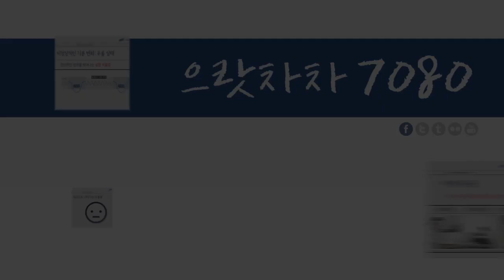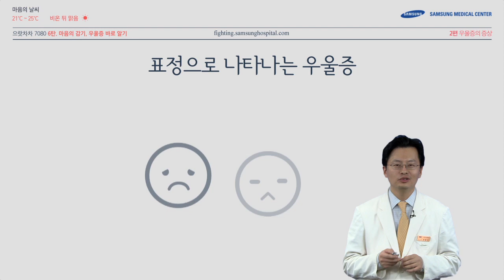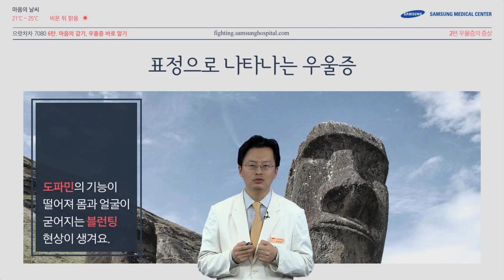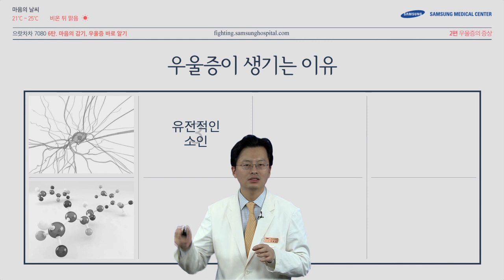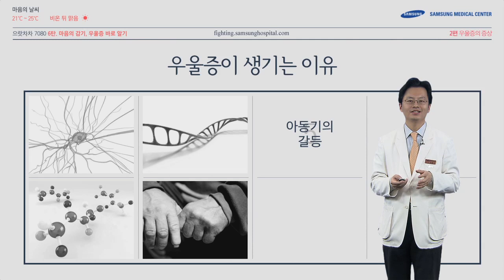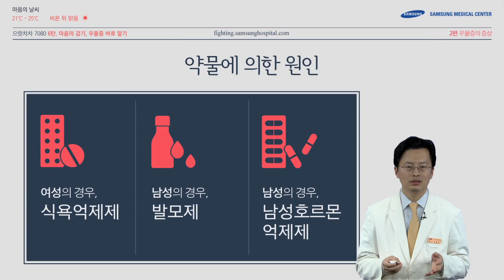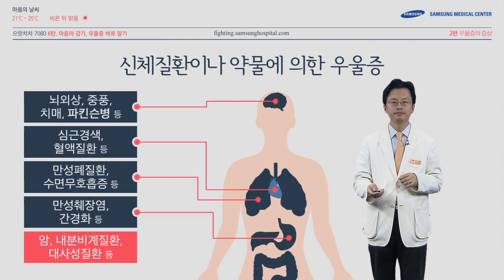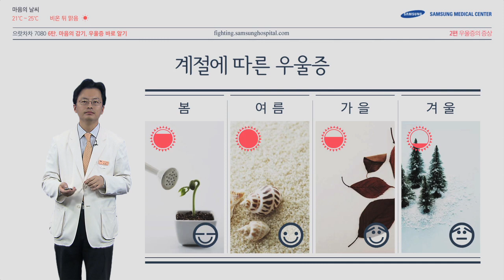으랏차차_우울증_2_우울증의 증상 - 정신건강의학과 전홍진[의료진 ON Line 강의]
삼성서울병원 정신건강의학과 전홍진 교수의 강의 영상입니다

으랏차차 7080 시리즈
우울증 - 우울증의 증상